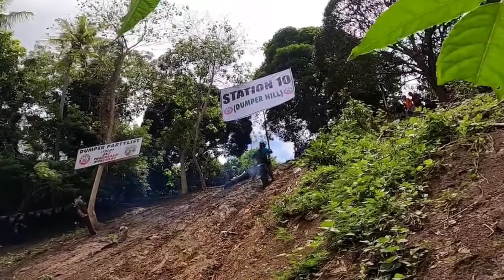SEN. BATO NATIONAL OPEN ENDURO CHAMPIONSHIP HIGHLIGHTS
RIDESAFE ALWAYS